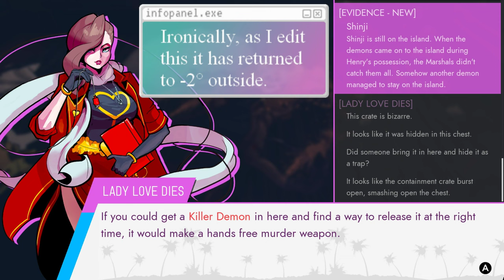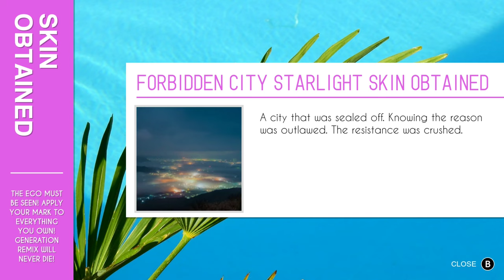Paradise Killer (Ep.39) I Actually Go To The Crime Scene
Only took me twenty hours of active investigation time.